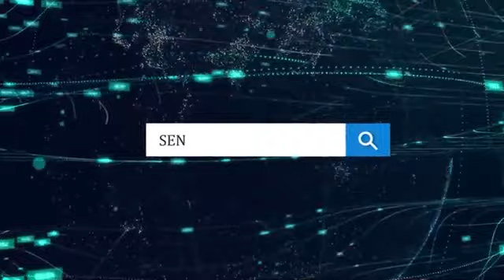Учкўприк тумани Буйрак қишлоғида туман мутасаддиларининг кўзбўямачилик ишлари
Фарғона вилояти Учкўприк тумани Буйрак қишлоғида яшовчи кам таъминланган оила туман мутасаддиларининг кўзбўямачилик ишларидан норози бўлиб мурожаат йўллаган.

📌Аниқланишича, туман мутасаддилари оиланинг авариявий ҳолатдаги уйини таъмирлашда амалий ёрдам бермасдан, хонадон йўлнинг ташқи томондан кўринмаслиги учун девор кўтариб шиваб қўйишган. Айтишларича, давлат раҳбарининг Фарғона вилоятига ташрифи кутилаётгани учун мутасаддилар кўзбўямачилик қилиб йўл тарафни шундай ҳолатга келтиришган.

Ҳолат бўйича масъулларнинг муносабатини кутиб қоламиз

мурожаат учун телеграм бот 👉 @aloqa_akssado_bot